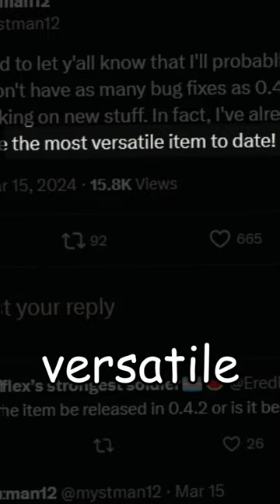The NEW ITEM release in Baldi's Basics Plus!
I'm wondering if this makes the game even easier, LOL!

Welcome to a pointless short where I tell you stuff about Basics Plus. This video is totally not useless and you will need it in your life.